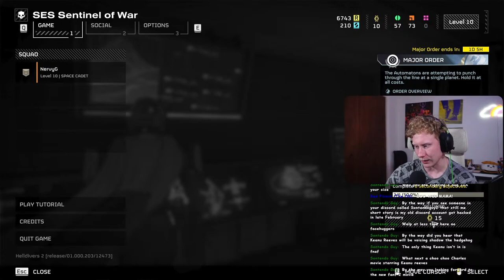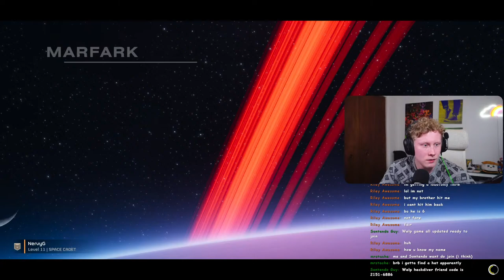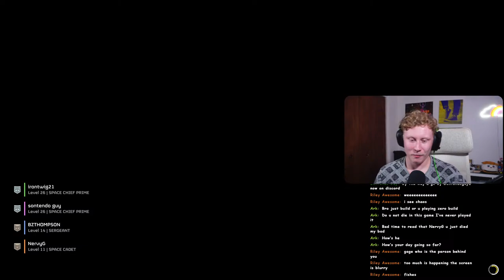Playing Helldivers 2 With Randoms!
Tip if you want! (optional)